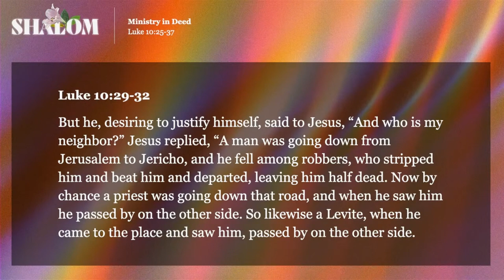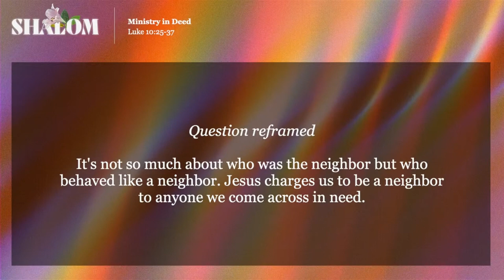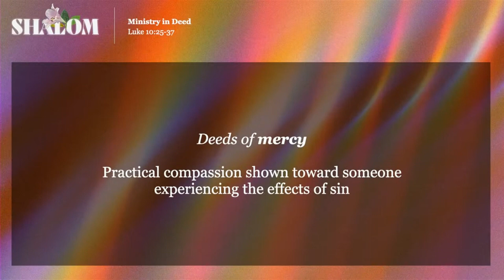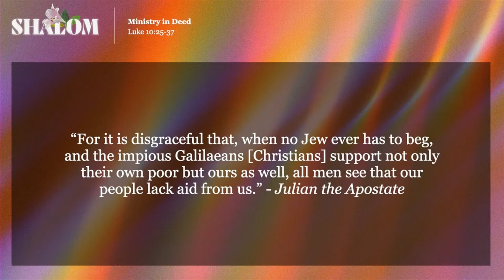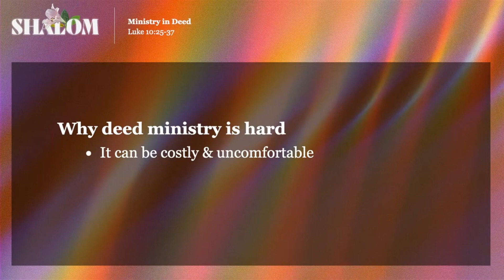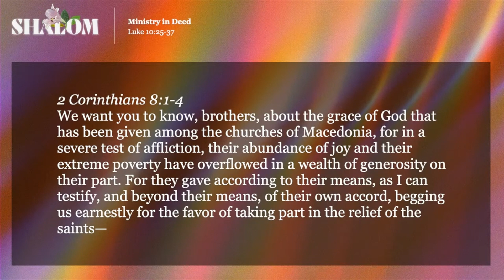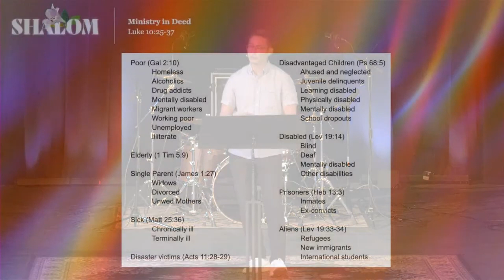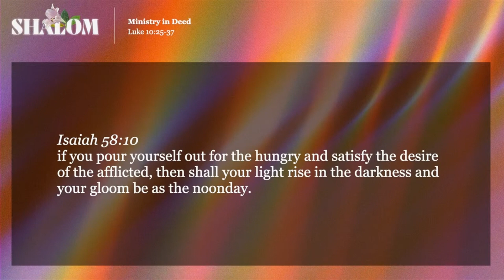Shalom - Ministry in Deed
Rev. Andrew Wang
"Ministry in Deed: Justice & Mercy"
Luke 10:25-37